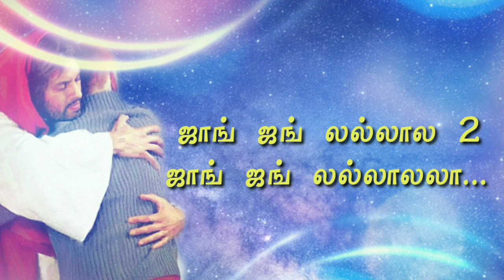Tamil MBOC Song/இயேசு கேட்டார் பேதுருவோடு/Action Dance song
tamil MBOC song. Yesu kettar pethuruvodu tamil Mboc song. this is a dance song.